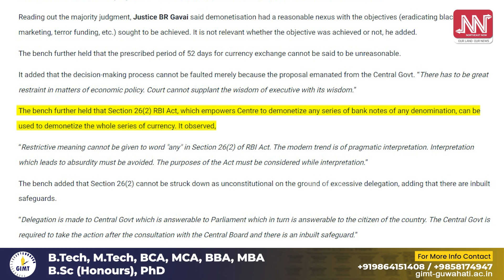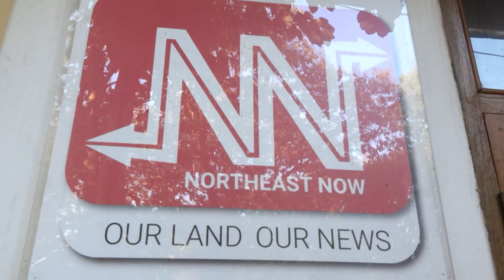প্ৰধানমন্ত্ৰী মোদীৰ পক্ষত ৰায় উচ্চতম ন্যায়ালয়ৰ!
📌 উচ্চতম ন্যায়ালয়ত ক্লীণশ্বিট নৰেন্দ্ৰ মোদী চৰকাৰৰ
📌 বিমুদ্ৰাকৰণত সঁচাই কোনো ভুল নাছিল নেকি মোদী চৰকাৰৰ?
📌 বিমুদ্ৰাকৰণ কৰাৰ অধিকাৰ আছে নে কেন্দ্ৰীয় চৰকাৰৰ?
📌 বিমুদ্ৰাকৰণক অযুক্তিকৰ বুলি ক’ব পাৰি নে নোৱাৰি?